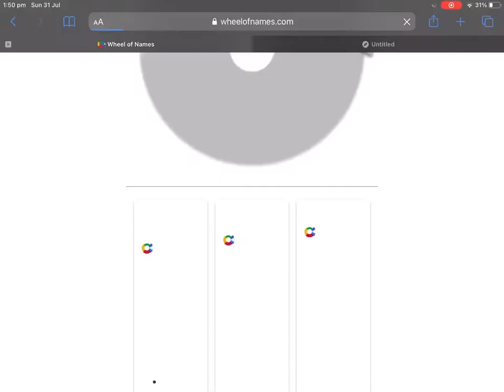Winner of the wheel! 🏆🥇🎖